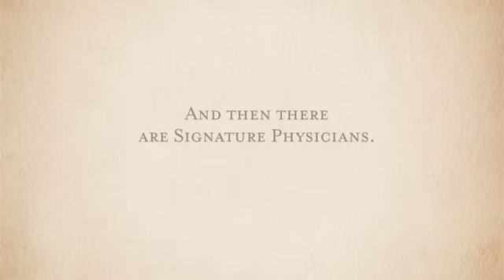Dr. Jane Yu - A Signature Physician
Physician video produced for Signature Healthcare by Jennings - a healthcare marketing and audience engagement firm. This video features Dr. Jane Yu.